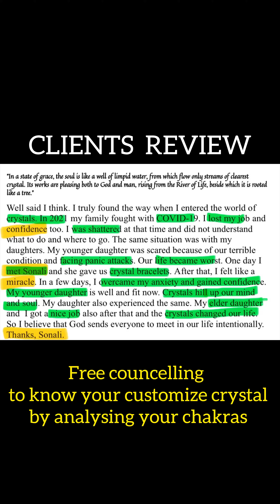🌟ENERGISED & PROGRAMMED CRYSTALS🌟 ⭐️LOGIC KILLS MAGIC💫✨⭐️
⭐️ENERGISED & PROGRAMMED CRYSTALS ⭐️
🌟⭐️✨LOGIC KILLS MAGIC✨💫⭐️🌟
This will helps :
💥Open new opportunities in life for growth and success.

⚛️Transform your life with the help of Crysttal’s Kingdom's & Counselling

By Sonali Gangapari, A Certified Practitioner as .
• Crystal Healer
• Angelic Healer
• Tarrot Healer / Reader
• Psychotherapist
• Switch word Consultant
• Life Coach
• Reiki Grandmaster
• NLP Practitioner

Sonali Gangapari (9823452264) at Crysttal’s Kingdom ,today , to start your journey of transformation and healing.

Your best life is waiting for you!

Trust vourself! Trust vour soul!🙏🏻🙏🏻

ALWAYS BLESSINGS🙌🏻